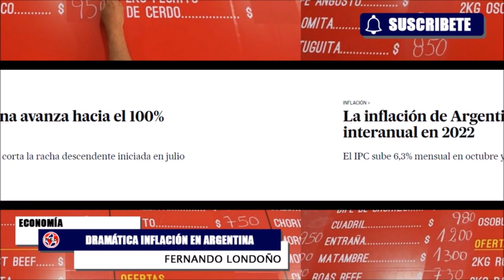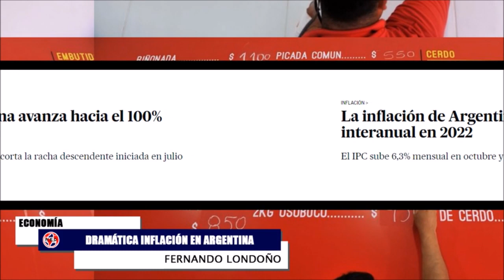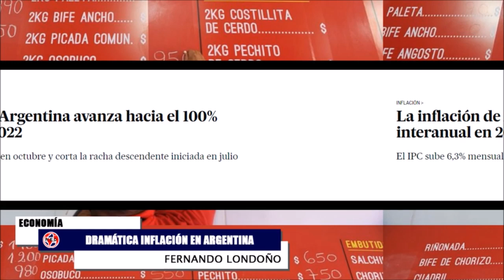REVOLCÓN EN AMÉRICA LATINA 🌎 Condena a Cristina Kirchner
Diego Laje - periodista argentino de La Nación Más, quien nos hablará sobre la condena contra Cristina Fernández Kirchner.